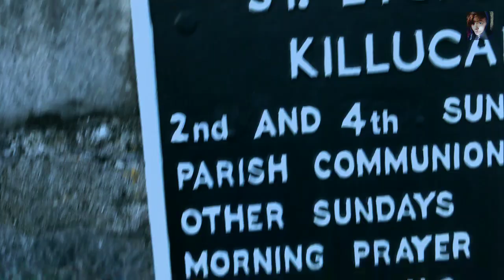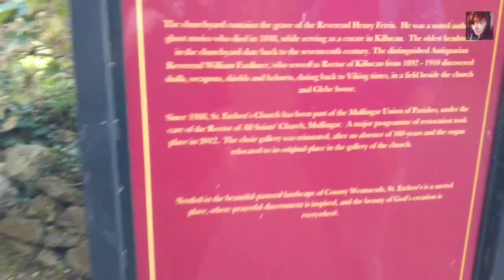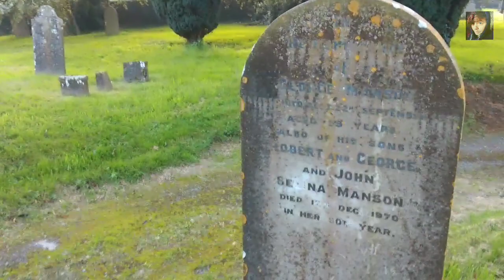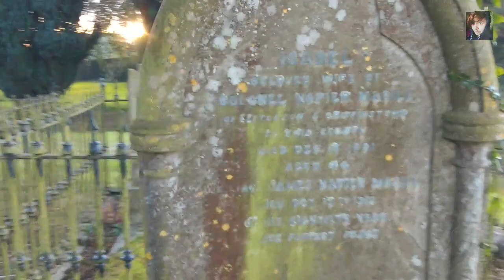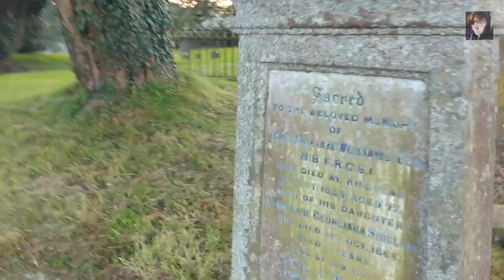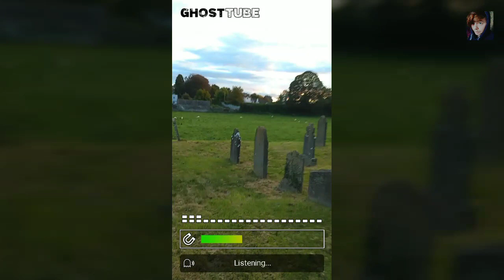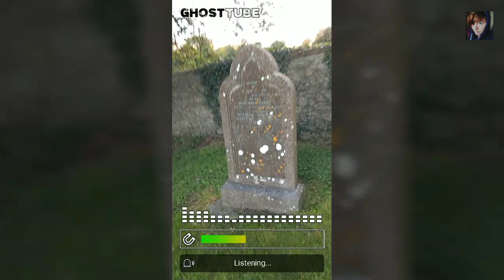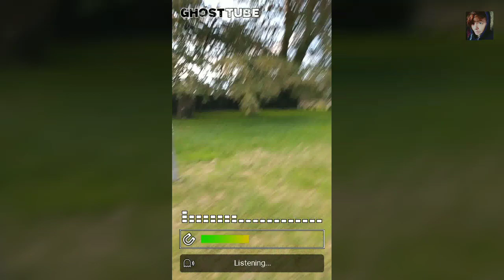St.Etchen's Killucan Ireland 1500 Years of History Paranormal Resident